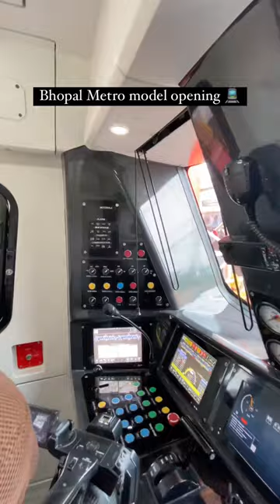Bhopal metro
Your quaries

bhopal news

bhopal news live

bhopal attack crime patrol part 2

bhopal city

bhopal song

bhopal samachar

bhopal movie

bhopal bhopal

bhopal metro update

bhopal metro project

bhopal metro station

bhopal metro train

bhopal metro syllabus

bhopal metro latest update

bhopal metro route

bhopal metro recruitment

metro train

metro

metro boomin

metro viral video

metro station

metrogyl 400

metro prank

metrosaga

metro fight

metro songs

bhopal metro news

bhopal metro latest news

Desclaimer :-